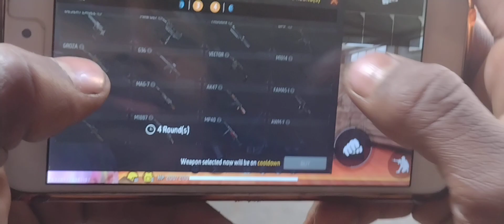free fire viral short video